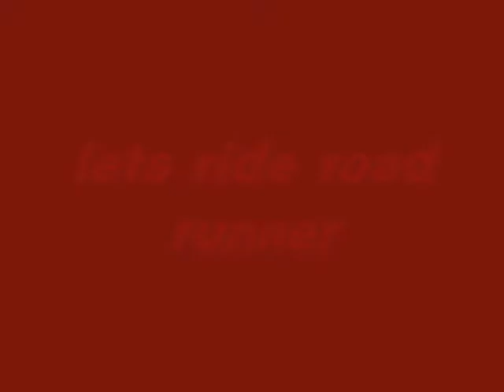road runner (nl)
road runner coaster made by me.comment.